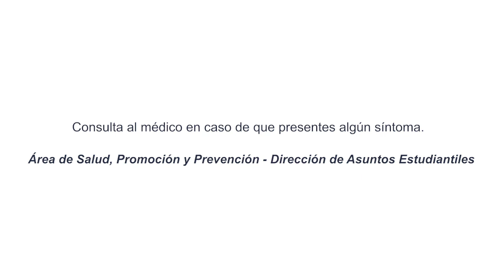Previene la Gastroenteritis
¡Prevenir una infección está en tus manos!🖖🤚
Conoce qué es la Gastroenteritis, signos, síntomas y cómo prevenirla.🤔
Aquí te contamos👇
Área de Salud, Promoción y Prevención - Asuntos Estudiantiles